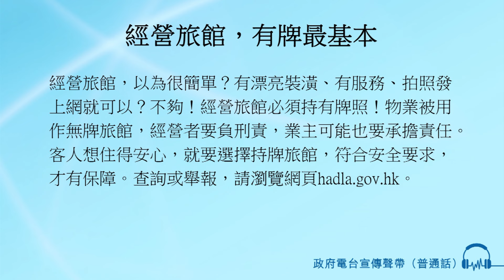經營旅館，有牌最基本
經營旅館，以為很簡單？
有漂亮裝潢、有服務、拍照發上網就可以？
不夠！
經營旅館必須持有牌照！
物業被用作無牌旅館，經營者要負刑責，業主可能也要承擔責任。
客人想住得安心，就要選擇持牌旅館，
符合安全要求，才有保障。
查詢或舉報，請瀏覽網頁hadla.gov.hk。